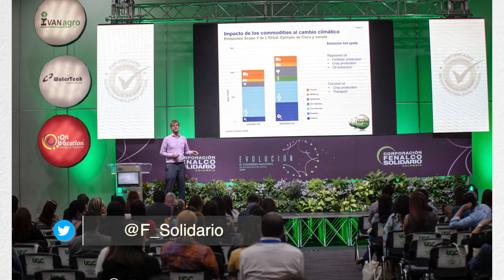Energías renovables y reducción de emisiones: la realidad en Colombia - [Negocios en Tm] ®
El equipo periodístico de Negocios en Tu Mundo, estuvo cubriendo el 8vo Congreso Nacional de Responsabilidad Social Empresarial, organizado por la Corporación Fenalco Solidario Colombia.

Christian Dannecker, director para Latinoamérica de South Pole Group, nos habla sobre la realidad en Colombia de las energías renovables y la reducción de emisiones.

Negociosentm